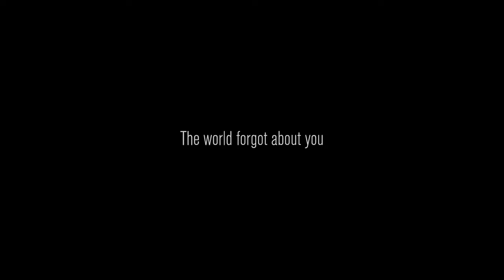THE ULTIMATE HORROR VLOGGERS! - CONTENT WARNING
THIS GAME IS WAYYYY BETTER LETHAL COMPANY!